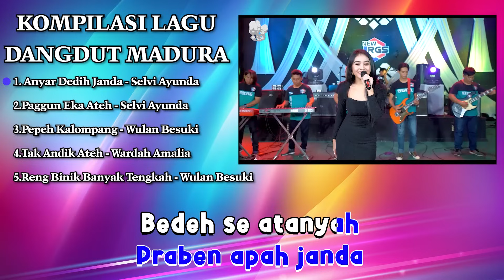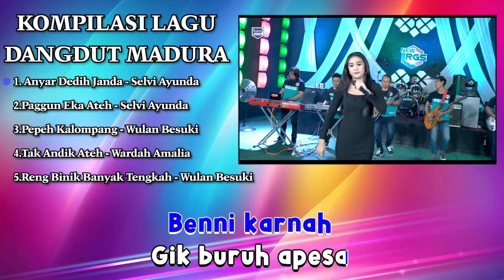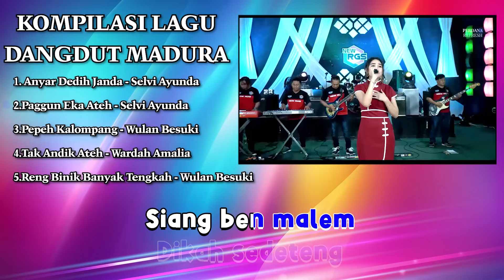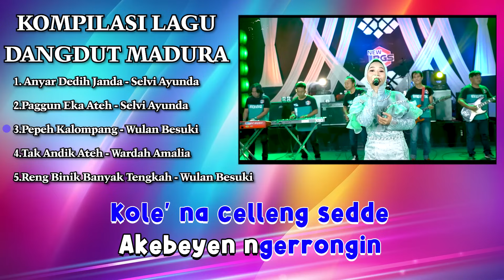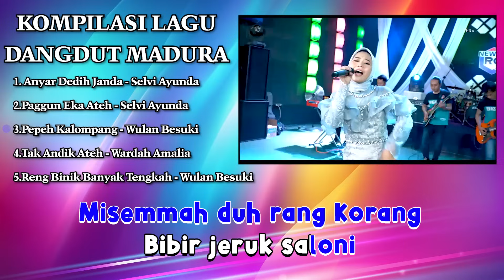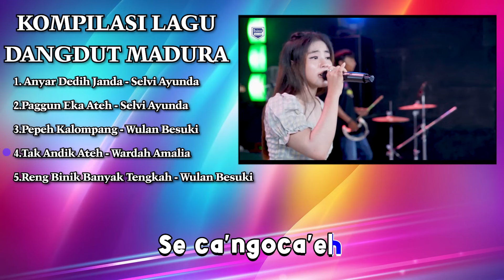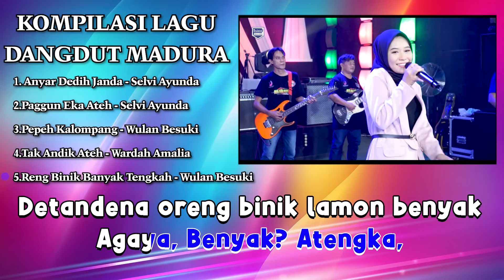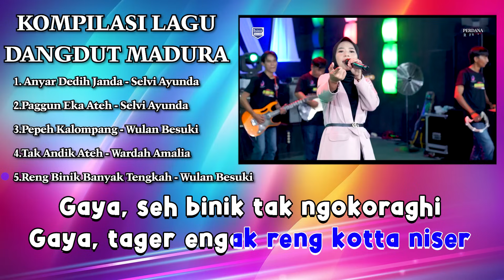Full Album New RGS Lagu Madura Viral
Music Video Full Album New RGS Lagu Madura Viral

Stream  Anyar Dedih Janda   :
Songtitle       :  Anyar Dedih Janda
Voc                :  Selvi Ayunda
Songwritter  :  Lirik : Raden Gara

Stream  Panggun Eka Ateh    :
Songtitle       :  Paggun Eka Ateh
Voc                :  Selvi Ayunda

Stream Pepeh Kalompang   :
Songtitle       :  Pepeh Kalompang
Voc                :  Wulan Besuki
Songwritter  :  Lirik Malvin Ramanda

Stream  Tak Andik Ateh  :
Songtitle       :  Tak Andik Ateh
Voc                :  Warda Amalia

Stream Reng Binik Banyak Tengkah    :
Songtitle       :  Reng Binik Banyak Tengkah
Voc                :  Wulan Besuki
Songwritter  :  Lirik Sopee Marteen